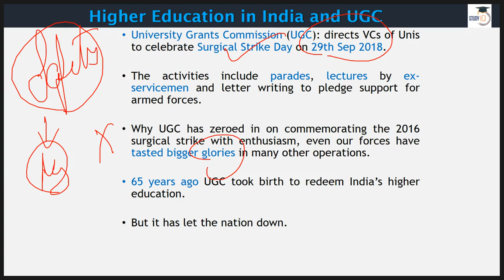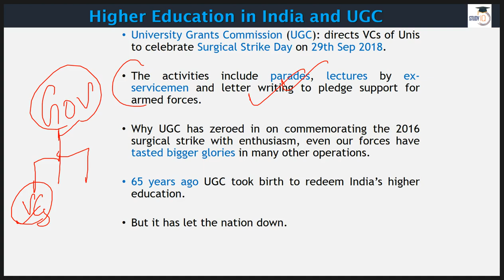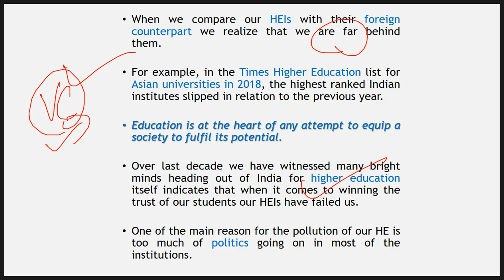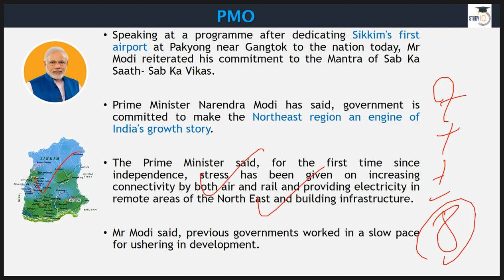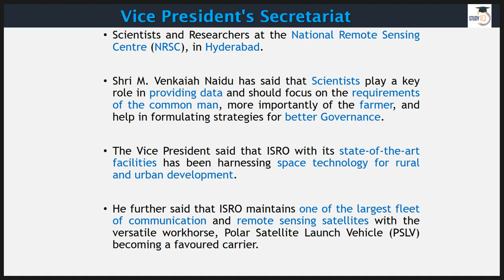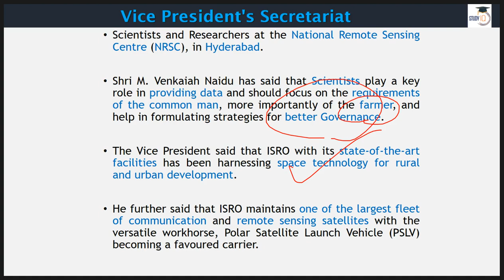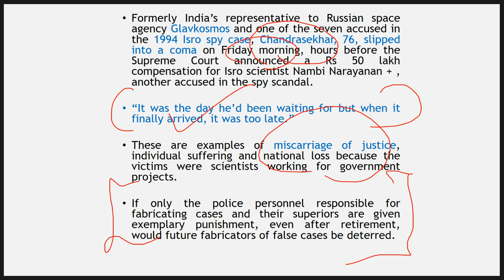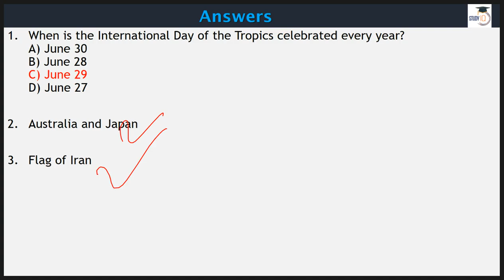English 25 September 2018 - PIB - Press Information Bureau news analysis for UPSC IAS UPPCS MPPCS